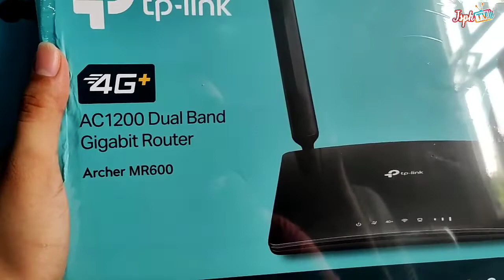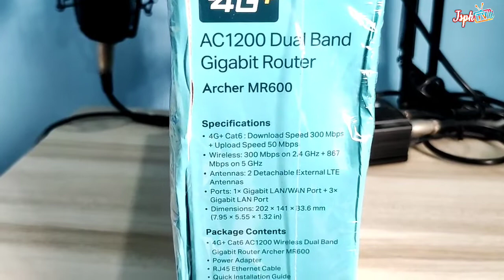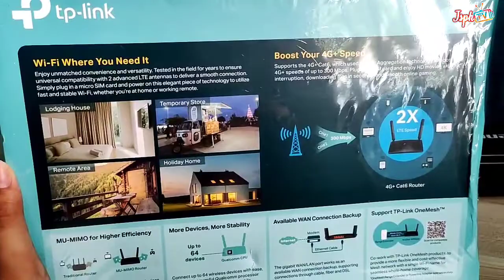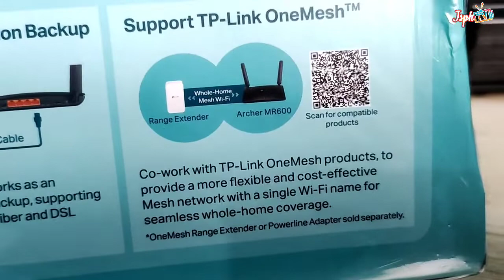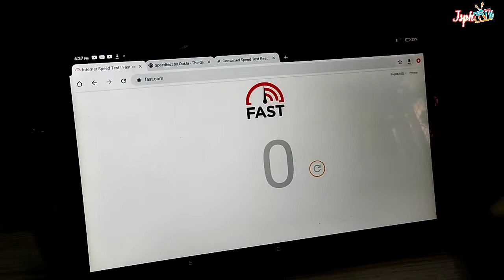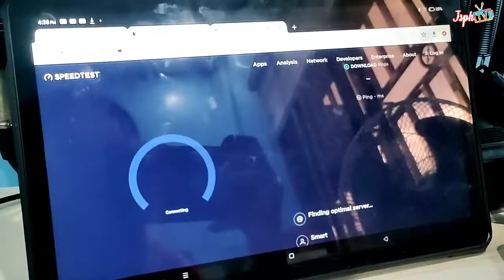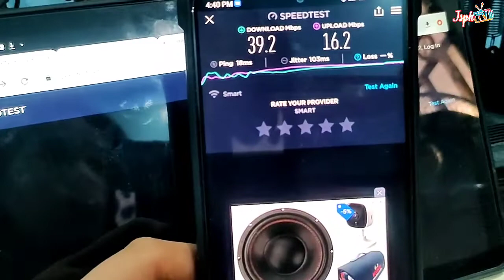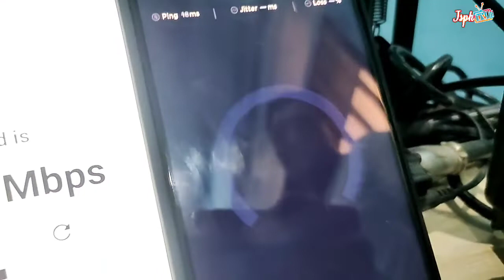TPLINK ARCHER MR600 4G+ AC1200 DUAL BAND GIGABIT ROUTER